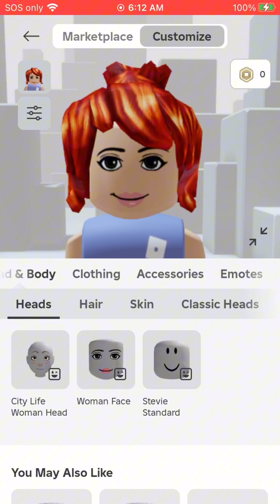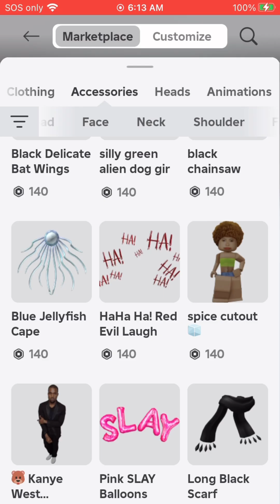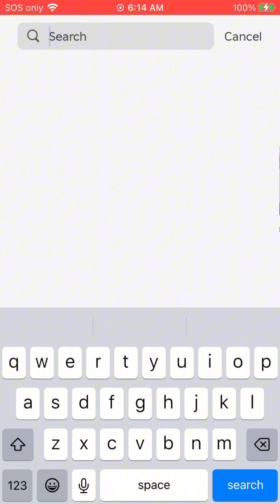When ur mom dont buy u robux and u have to buy free things